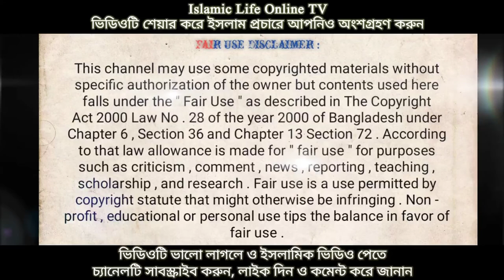মেয়েদের জন্য উপযুক্ত ক্যারিয়ার। ডঃ জাকির নায়েক। প্রশ্নোত্তর।